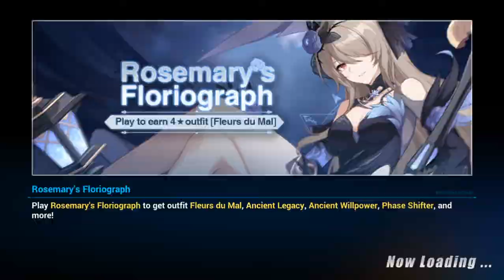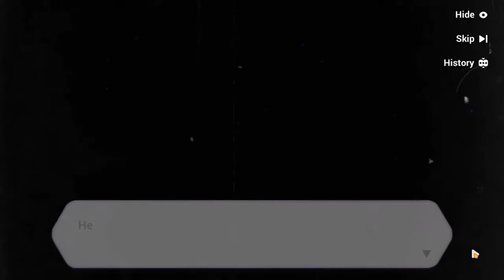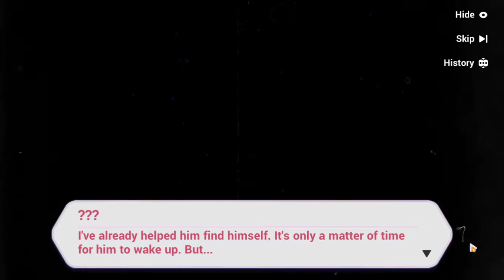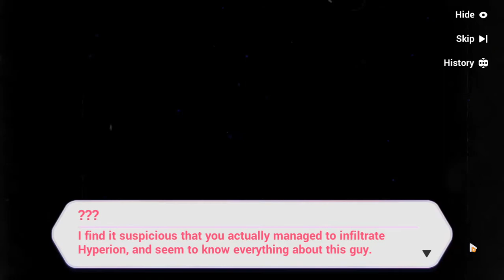Honkai Impact 3rd - Chapter Rosemary's Floriograph (Part 4)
Gameplay by myself. Played on SEA server.